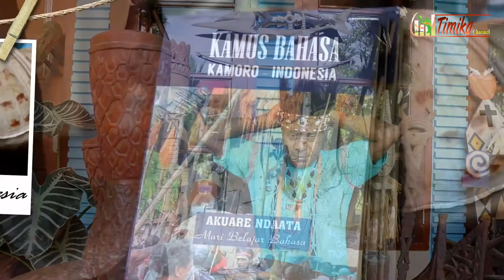KEMILAU WAJAH MIMIKA || Bersama Minggus Kapiyau || Praktisi Budaya Suku Kamoro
Program acara " KEMILAU WAJAH MIMIKA " Mengangkat Budaya Papua yang Menampilkan Kecantikan dan Keelokan keanekaragaman hayati dan sumberdaya alam yang ada di Bumi Amungsa dan Kamoro yang tersirat lewat gambar, suara dan warna.
Bersama: Bpk.Minggus Kapiyau

Topik " Sejarah & Mengenal Salam Kearifan Lokal Suku Kamoro "
Streaming, Minggu 23 Agustus 2020
PUKUL : 13.00WIT

Mereka bersuara dan bercerita, hidup kita memang tidak sempurna. Tapi kita bisa membuatnya lengkap dengan selalu berterima kasih dan mengucap syukur kepada yang Kuasa.Nantikan " KEMILAU WAJAH MIMIKA " Bersama Dominggus Kapiyau ( Praktisi Budaya Suku Kamoro ) Timika Papua
Kami butuh saran dan masukan dalam Program acara ini, saran dan masukan dapat dikirim melalui